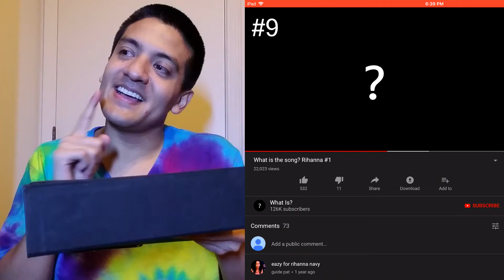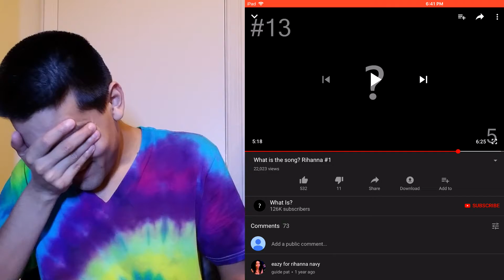Guess that Song Challenge | Rihanna Songs